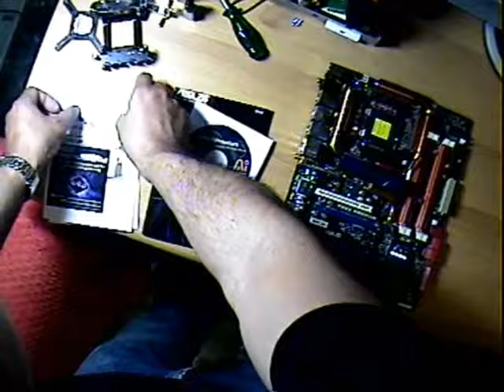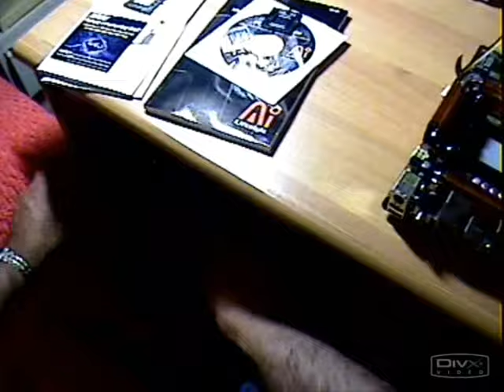Thermaltake XASER VI + ASUS HD3870x2 the beginning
CASE: thermaltake XASER VI
MAINBOARD: Asus P5E3 PREMIUM WIFI AP @N
CPU: INTEL CORE 2 DUO E6850 3GHZ
RAM: DDR3 OCZ PC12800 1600MHZ 7-7-7-24
PSU: THERMALTAKE TROUGHPOWER 1000W
GRAPHIC CARD: ASUS EAX HD3870X2 1GB
SISTEM COOLED BY RYAN WITH 4 FUN
RHEOBUS:THERMALTAKE HARDCANO12SE
MODDING BY RYAN ACCESSORIES